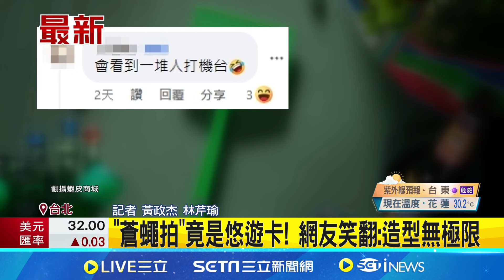"蒼蠅拍"竟是悠遊卡! 網友笑翻:造型無極限 啪! "阿嬤神器"蒼蠅拍成悠遊卡 網:一舉兩得│記者 黃政杰 林芹瑜│【消費報你知】20240823│三立新聞台